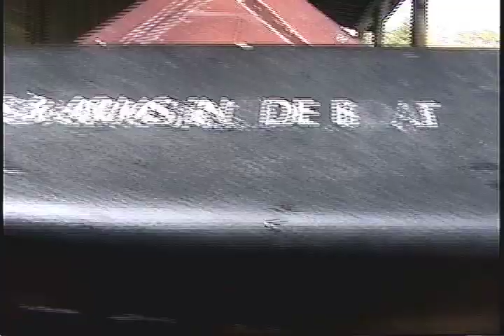Cedar Point White Water Landing POV Ride Through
Full POL ride through of White Water Landing log flume at Cedar Point in Sandusky, Ohio. Ride was torn down and replaced with the Maverick roller coaster.